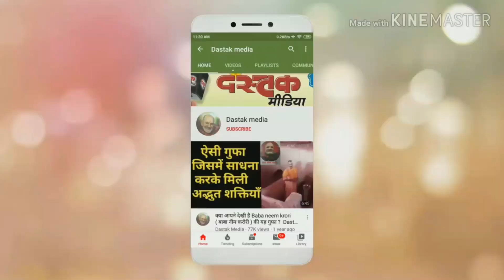बाबा नीब करोरी की अद्भुत कथाएँ 269 । Dastak Media